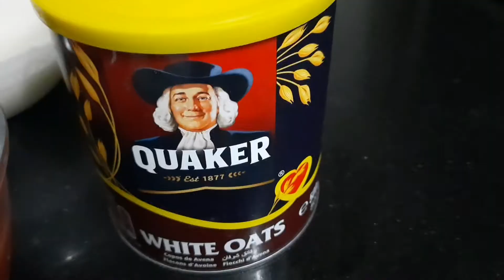how to make arabic chicken harees || food and mood 🍽